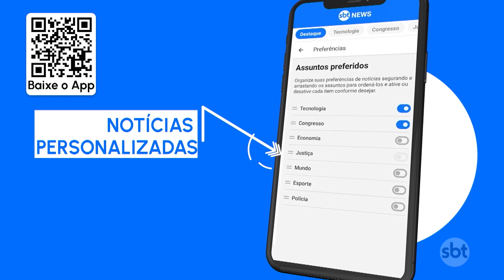Caixa Econômica faz mutirão do Programa Desenrola | SBT Brasil (21/07/23)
A Caixa Econômica Federal fez, nesta 6ª feira (21.jul), um mutirão do Programa Desenrola. Só esta semana, mais de 200 mil pessoas já foram tiradas do cadastro de devedores